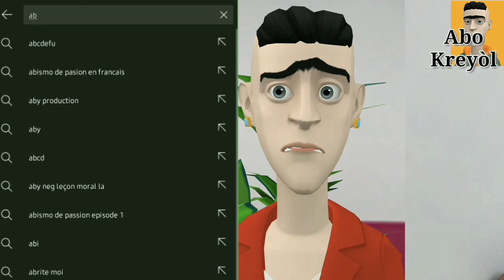Élèv degoutan part7 degoutan pap respeke mèt klod vre non 😂😂😂Abo Kreyòl Komik Kreyòl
degoutan gèlè pap janm respekte mèt klod vre non 🤣 abòne ak chanel la pou ede fanmi an grandi mèsi